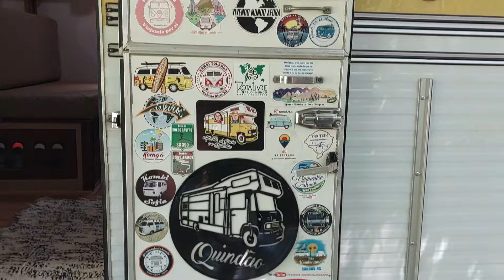TOUR NO MOTORHOME QUINDÃO ESSA LINDA CASA SOBRE RODAS - MERCEDES BENZ 608 TURISCAR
Tour no Motorhome Quindão uma Linda Casa Sobre Rodas - Mercedes Benz 608 Turiscar

Hoje nosso vídeo vai ser um pouco diferente, será nosso primeiro Tour em um Motor Home, uma coisa que a gente curte demais!

Conhecemos esse casal queridão, Alberto e a Marcia Proprietários do Quindão um Motor Home Mercedes Benz 608 ano 1979 que é bem conhecido nos encontros de motorhome do Rio Grande do Sul!

Nos conhecemos no Sítio do Cris em Três Coroas-RS e fiquei sabendo que eles estão vendendo sua casa, para poder viver na estrada, um exemplo, de que não existe idade certa pra correr atrás dos seus sonhos, quem tiver interesse vou deixar o instagram deles abaixo:

Nós ficamos muito felizes em saber que o casal acompanha o nosso canal, que inclusive vieram para este camping por indicação do canal e mais felizes ainda de conhecer o Quindão  em detalhes, espero que vocês também gostem.

Espero que tenham gostado da indicação, e se gostou já sabe:
✅ Se possível compartilhe com seu amigo que gosta deste tipo de conteúdo.
✅ Deixe um comentário qualquer pra ajudar o canal

👉Assista agora outros vídeos do canal das playlist abaixo